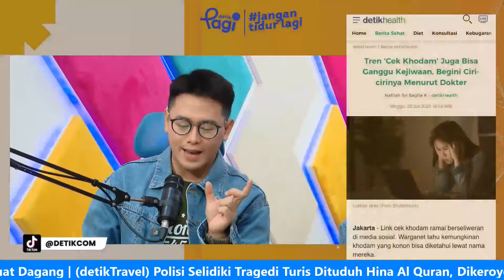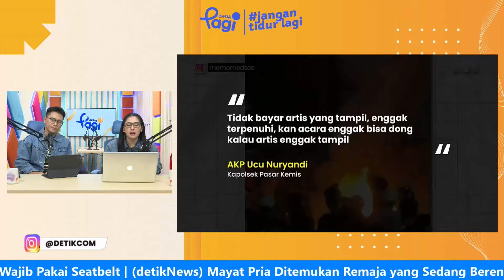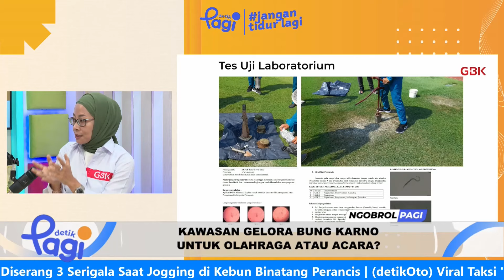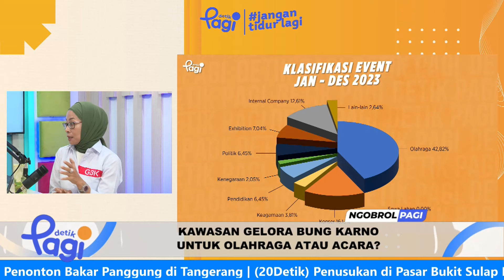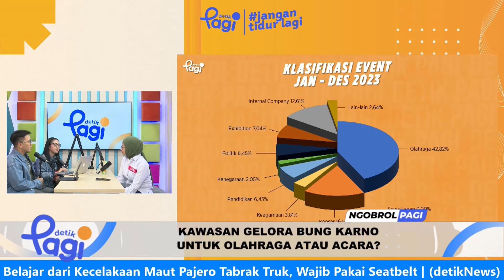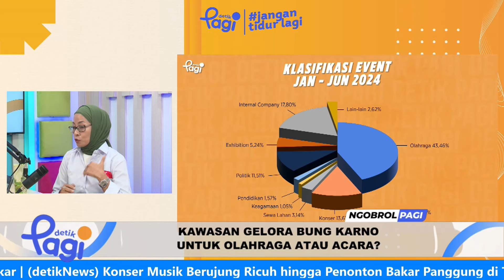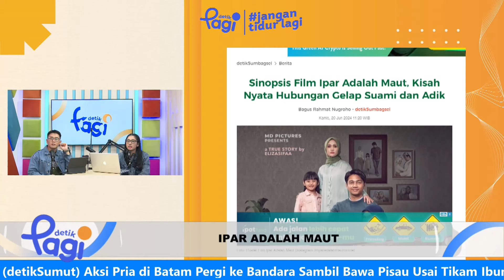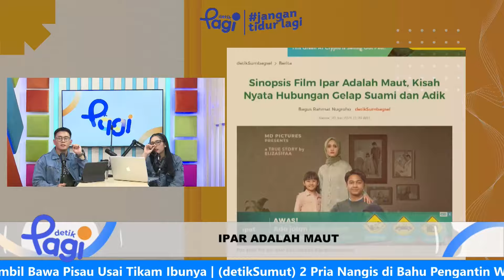Edisi #313: Sederet Kandidat Jagoan Pilkada Jakarta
Bursa Pilkada Jakarta semakin memanas. Setelah PKB resmi mengusung Anies Baswedan sebagai bakal calon gubernur, kini giliran PKS yang sepakat mengusung Wakil Ketua Majelis Syuro Mohamad Sohibul Iman maju di Pilkada Jakarta.

Tak cuma Sohibul Iman, Sandiaga Uno pun ikut meramaikan bursa Pilkada Jakarta. Menteri Pariwisata dan Ekonomi Kreatif itu mengaku masih mempertimbangkan kemungkinan untuk maju.

Apakah akan ada kemungkinan pasangan Anies-Sandiaga reuni di Pilkada Jakarta mendatang? Atau Anies akan berpasangan dengan lawannya terdahulu Ahok? Sebab, PDIP kini telah melirik Anies sebagai kandidat cagubnya dan Ahok menyatakan siap maju di Pilkada Jakarta.

Pembahasan selengkapnya terkait kandidat jagoan Pilkada Jakarta 2024 akan dikupas tuntas dalam program detikPagi edisi Senin (24/6/2024).

Nikmati terus menu sarapan informasi khas detikPagi secara langsung langsung (live streaming) pada Senin-Jumat, pukul 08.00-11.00 WIB, di 20.detik.com dan TikTok detikcom. Tidak hanya menyimak, detikers juga bisa berbagi ide, cerita, hingga membagikan pertanyaan lewat kolom live chat.

"Detik Pagi, Jangan Tidur Lagi!"